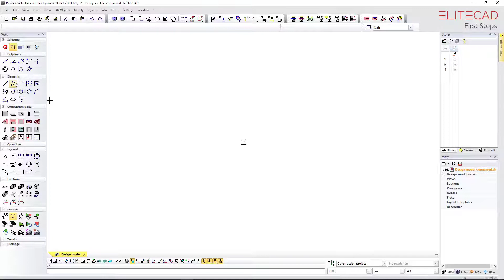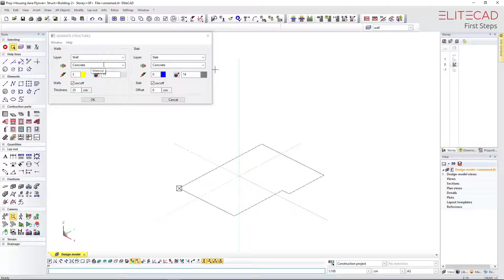[03.1] ELITECAD ARCHITECTURE - First Steps - Build a structure - main building